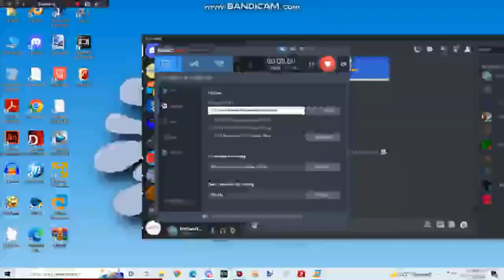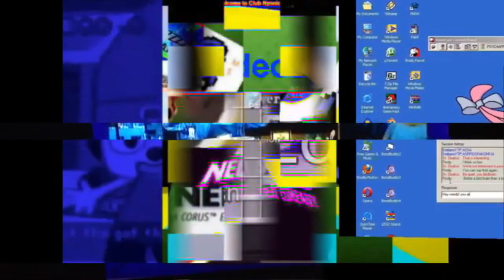Video Transition Collab (emilianoytp and joshua) Part 1 (KC WARNING)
Video by @EmilianoIsCool